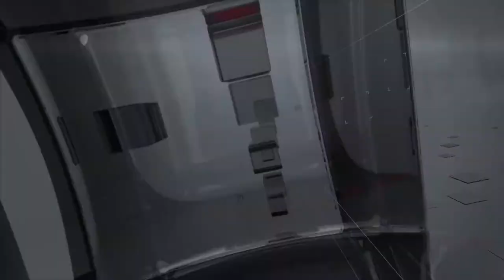TVR TELEITALIA - DENTRO IL CONSIGLIO 1 Maggio 2021